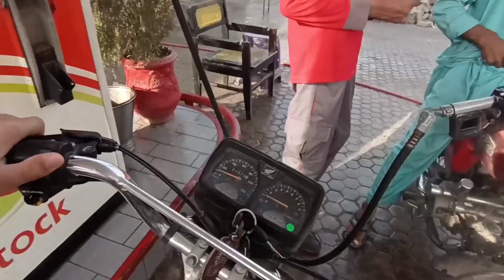Back Office Job || After Vacations || Travel Vlog || Sargodha City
Title: Travel Vlog: Exploring the Hidden Gems of Sargodha City, Pakistan

Description:

Welcome to my travel vlog of Sargodha City, Pakistan! In this video, I will take you on a journey through the streets and markets of this vibrant city, showcasing its rich cultural heritage and fascinating history.

Sargodha is a city located in the Punjab province of Pakistan, known for its beautiful parks, ancient temples, and bustling bazaars. As we explore the city, we will discover the hidden gems that make Sargodha unique, from its colorful street art to its mouthwatering street food.

One of the first places we visit is the Sargodha Museum, which houses a fascinating collection of artifacts from the Gandhara and Indus Valley civilizations. From there, we move on to the Jinnah Hall, a beautiful colonial-era building that now serves as a library and cultural center.

Next, we head to the Shahi Bazaar, a lively market filled with shops selling everything from spices and textiles to jewelry and pottery. The bazaar is also home to a number of historic mosques and shrines, including the famous Sufi shrine of Hazrat Imam Ali-ul-Haq.

As we walk through the city, we will also explore some of Sargodha's beautiful parks and gardens, including the Fatima Jinnah Park and the Jinnah Garden. These tranquil oases offer a welcome respite from the hustle and bustle of the city, and are perfect for picnics and family outings.

Of course, no visit to Sargodha would be complete without sampling some of its delicious street food. From spicy chaat and crispy samosas to sweet lassi and refreshing falooda, Sargodha's food scene is sure to tantalize your taste buds.

So come along with me on this adventure as we discover the hidden gems of Sargodha City, Pakistan. Whether you're a seasoned traveler or a first-time visitor, Sargodha is a city that is sure to leave a lasting impression.